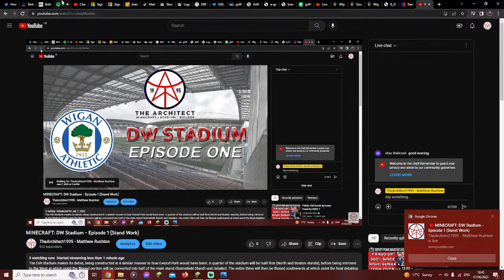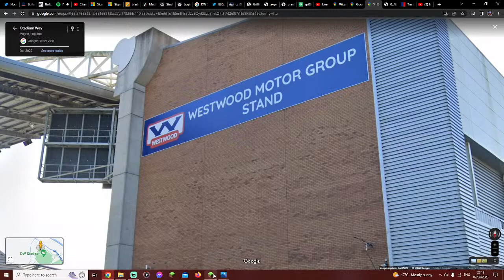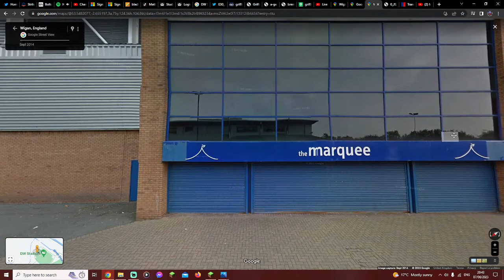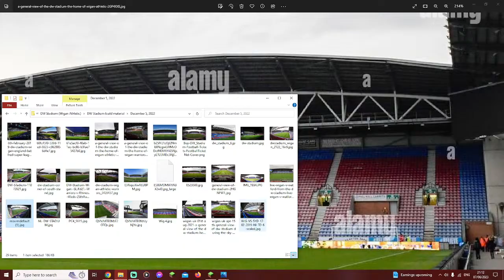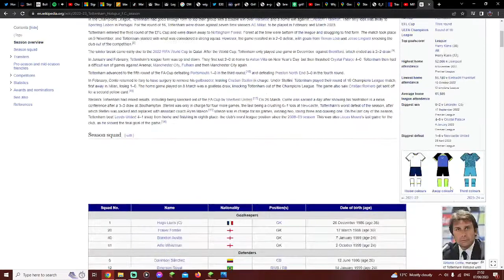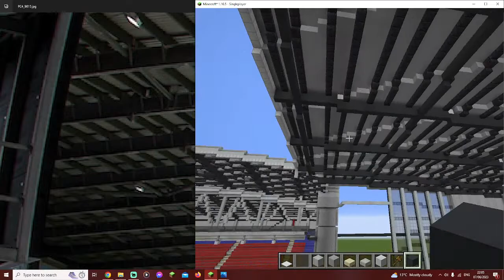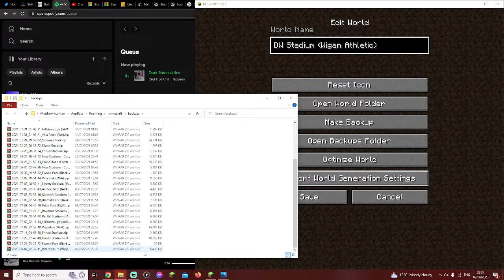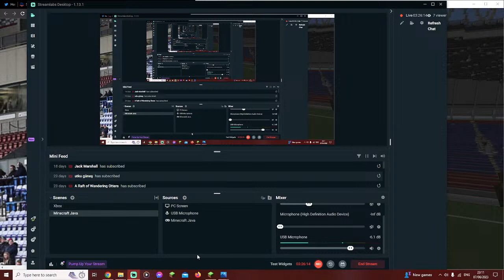MINECRAFT: DW Stadium - Episode 1 (Stand Work)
The DW Stadium makes its debut, being constructed in a similar manner to how Ewood Park would have been. A quarter of the stadium will be built first (North and Boston stands), before being mirrored to the West at which point the flipped portion will be converted into half of the main stand (Springfield Stand) and detailed. The entire thing will then be flipped southwards at which point the final detailing will take place on the newly created Leam Richardson Stand.